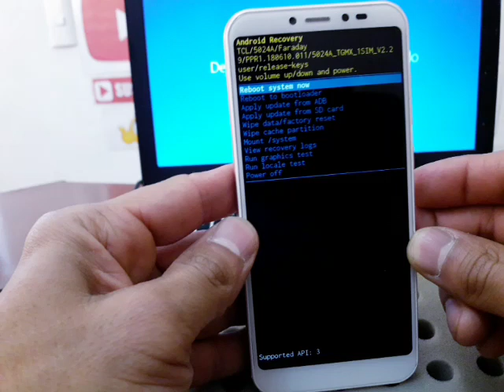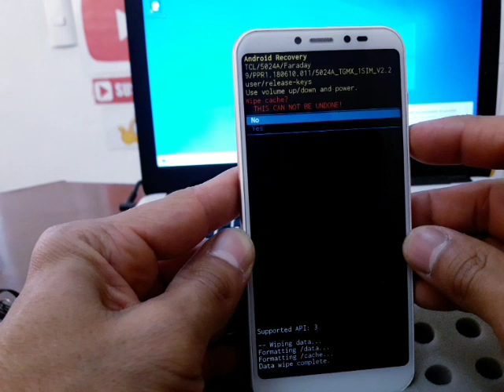COMO FORMATEAR ALCATEL 5024A